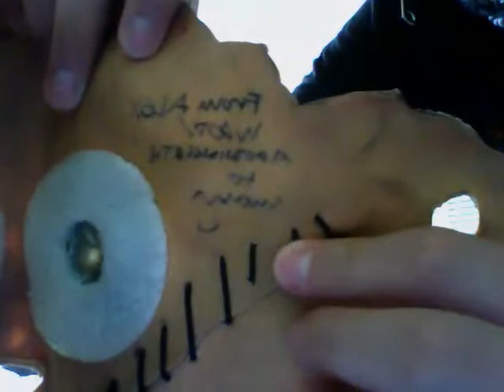Some of my newer Slipknot masks in higher quality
I took down my old vids of masks (except for the vids of ones i dont have anymore) because of video quality. I plan to make more mask vids, but, as my long time subs know, i tend to take my time. This is my Agothincloth AHIG Corey, my Agothincloth Corey (I dont remember what he calls it, its his own version), and my Monstermasks AHIG clown;.